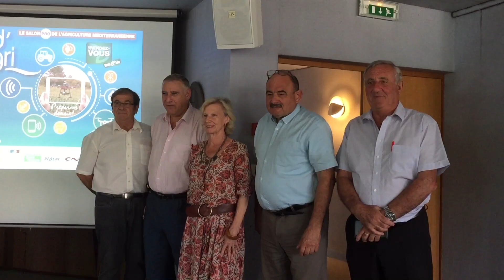MED'Agri 2018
MED'Agri 2 juillet 2018

Le 1er Salon Pro de L'Agriculture Méditerranéenne.
Ce nouveau salon professionnel MED’Agri est porté par la profession agricole via la Chambre Régionale d’Agriculture Provence-Alpes Côte d’Azur et un comité multi-filières.
la création du salon MED’Agri vient répondre à une attente forte des professionnels. Imaginé comme une vitrine des techniques agricoles innovantes, MED’Agri est structuré en pôles d’activités : maraîchage,
arboriculture, viticulture, oléiculture, élevage, horticulture, apiculture, trufficulture, plantes aromatiques et à parfums, etc. Un rendez-vous Tech & Bio 2018 est également au programme.